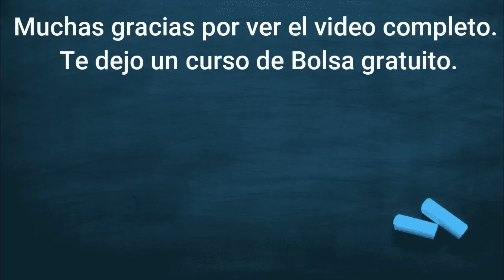💥TODO sobre los ETF / Mejores ETF para INVERTIR / DIVIDENDOS / ACCIONES / con Camino Financiero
En este video conversamos acerca de como invertir en etf, sobre algunos ETf que deberían estar, invertir en la bolsa, como alcanzar la libertad financiera, dividendos, interés compuesto y mucho más.